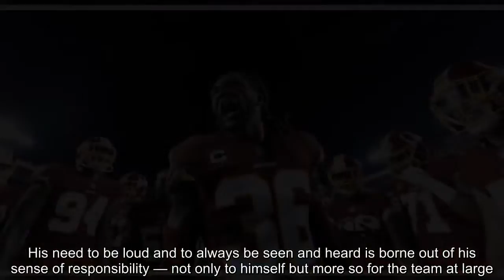Is D.J. Swearinger the leader of the Redskins’s defense? ‘No question,’ says the safety.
redskins, nfl, d.j. swearinger, redskins defense, redskins safeties,
D.J. Swearinger fires up the defense before a 2017 game. (Alex Brandon/Associated Press) by Kimberley A. Martin July 29 at 3:58 PM Email the author RICHMOND — Two words were all D.J. Swearinger needed to drive the point home. With a steely countenance and a gravelly voice, the Washington Redskins safety delivered his message in succinct style, but with the same fierce intensity he typically reserves for the field. He has been a member of this secondary for only one full season. Yet still, Swearinger unequivocally believes that this is his defense. “No question,” he said sharply. He’s the quintessential trash-talker, the constant chirper who agitates opposing NFL offenses with his mouthiness and infects teammates with his boundless, effortless energy. Even this early in camp, with no wins or losses on the line, Swearinger is a source of animated intensity that the Redskins collectively feed off all the same. “Talk about talking trash — this guy is one of the best that I have ever seen,” Coach Jay Gruden said before the start of their morning practice. “Pulling his helmet, yelling, ticking off the offense, you know.” On any given day, any skill position player can find himself caught in Swearinger’s sights. Oftentimes, it’s a Redskins receiver who bears the brunt of his antics during one-on-one or team drills. On Sunday, it was running back Byron Marshall who quickly became embroiled in a playful verbal sparring session with the safety during a red-zone period. “I don’t think you have a choice. He’s pretty loud,” outside linebacker Ryan Kerrigan said. “Even a guy with one functional ear like me can hear him. He’s our spark plug. And he’s always bring the juice.” Even Gruden — who’s known for his playful ribbing on the practice field, too — has fallen victim to Swearinger’s verbal barbs. “I like to go back and forth with Jay all the time because he’s always kind of starts it, so I definitely have got to try to finish it,” Swearinger said with a grin. “It started with one-on-one drills and it carried throughout the day. Jay, he’s a good trash-talker. But he’s not better than me.” But there’s a method to Swearinger’s particular brand of madness. His need to be loud and to always be seen and heard is borne out of his sense of responsibility — not only to himself but more so for the team at large. “We want to be as competitive as possible in camp,” said Swearinger, who made headlines in his first year with the Redskins when he called out the team’s poor practice habits toward the end of the season. D.J. Swearinger repeatedly said Redskins didn’t prepare well and the outcome of the game wasn’t a shock to him. “We out here practicing blah... It’s not surprising at all to me.” Kimberley A. Martin (@ByKimberleyA) December 11, 2017 “Offense and defense, we don’t have to like each other in camp. We shouldn’t like each other in camp. …We should be trying to get the best of each other.” He’s a relatively new addition to the